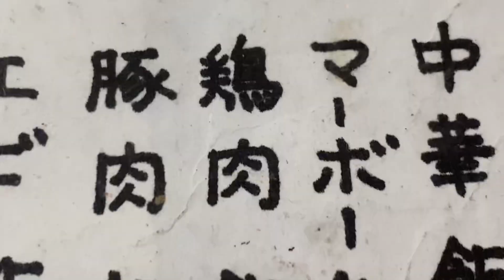新龍(碧南市)鶏肉飯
鶏肉飯、具材盛り沢山で鶏肉、ピーマン、にんじん、ナス、玉ねぎ、ヤングコーン、銀杏、キクラゲと嬉しい！美味しくてお腹いっぱい嬉しさいっぱいです！